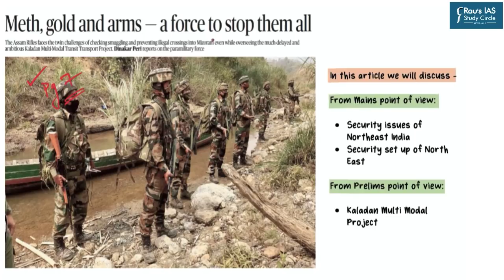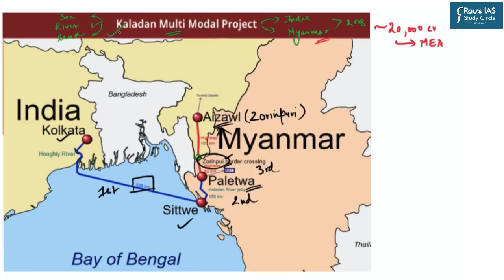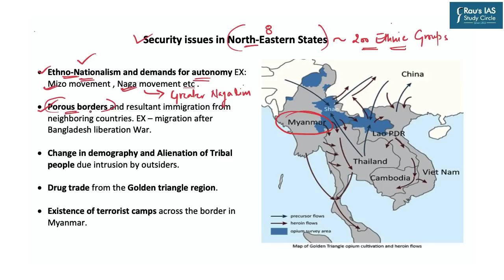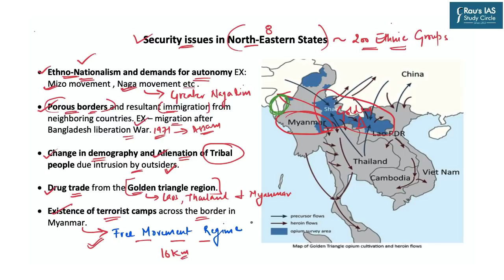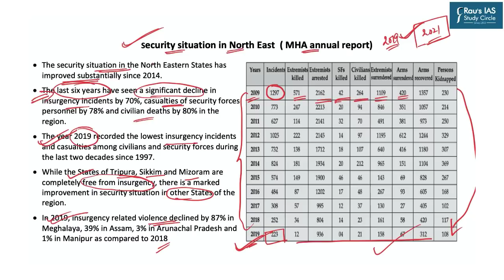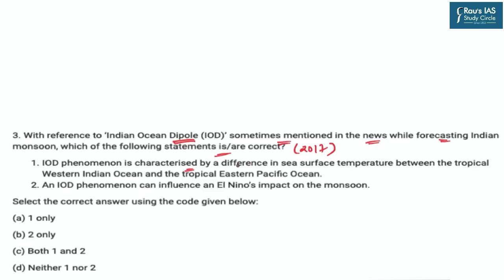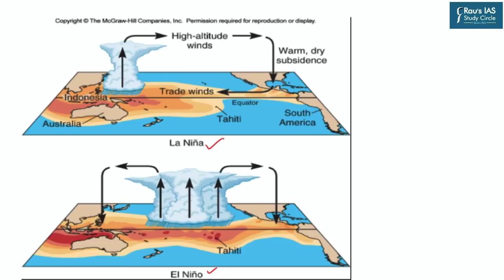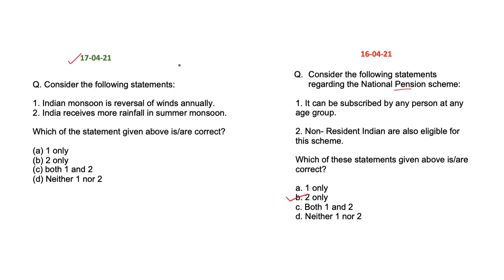THE HINDU Analysis, 17 April 2021 (Daily Current Affairs for UPSC IAS) – DNS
Presented by: Mrs Pallavi Sarda of Rau’s IAS Study Circle

1. Meth, gold and arms — a force to stop them all – (Security)– (00:38)
(Kaladan multi-modal project, northeast insurgency issues and solutions)
2. India likely to receive normal monsoon: IMD–(Geography) – (20:11)
(Indian ocean diapole, La Nina , El Nino)
3. Exiting Afghanistan– (International Relations) – (32:00)
(Problems with Indian Agriculture, State Intervention for Agriculture)
4. Question for the Day – (33:48)